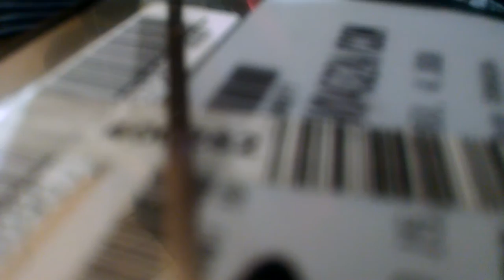Samsung SV0432A/COM Spinup/Spindown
Capacity: 4.3 GB
Spindle Speed: 5400 RPM
Interface: Parallel ATA
Date: ? ?, 1999